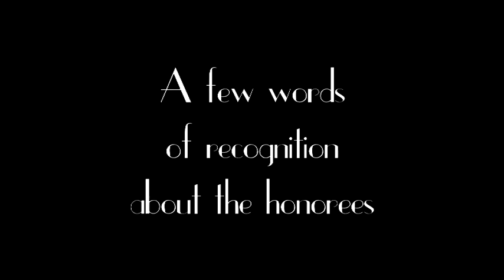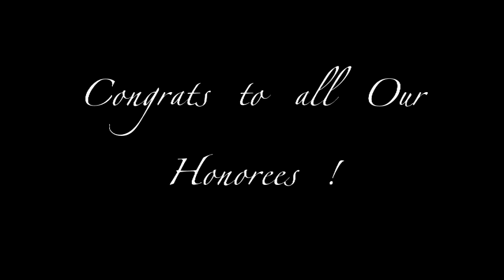Roosevelt Public Library Tea Party Honorees 2014